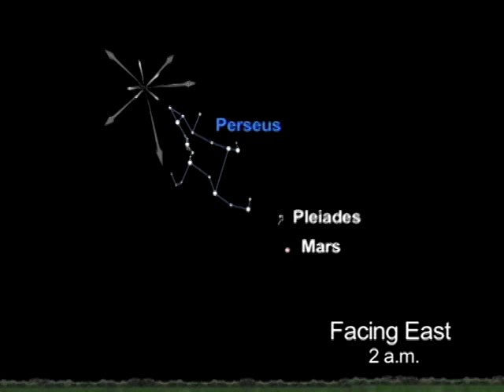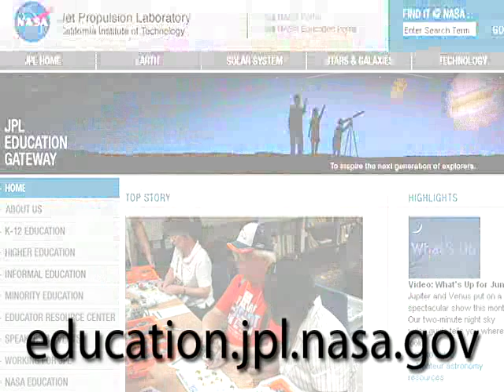What's Up for Aug. 2007? Perseids!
The Perseid meteor shower will dazzle in the early morning hours of Aug. 13. Plus, a popular planet shows up in the night sky.